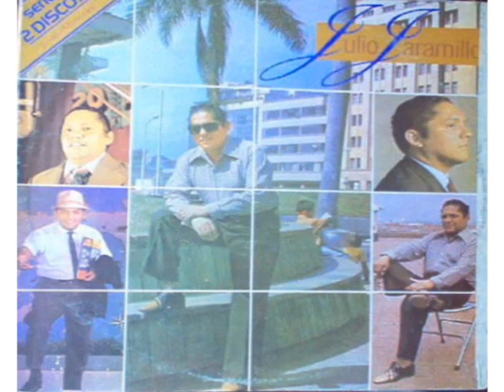Julio Jaramillo canta el Jazz charleston "Rayito de Luz"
Julio nos sorprende cada dia mas con sus exitos inolvidables parece que aun siguiera grabando aqui nos interpreta un excelente tema.